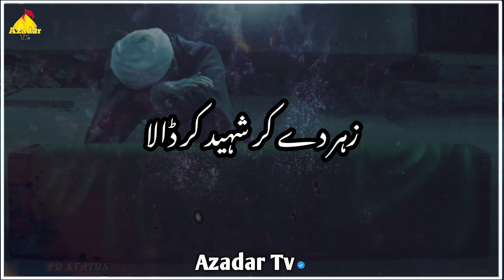Shahadat Imam Jafar Sadiq (a.s) | 15 Shawal | 25 Shawal | Noha WhatsApp Status 2022